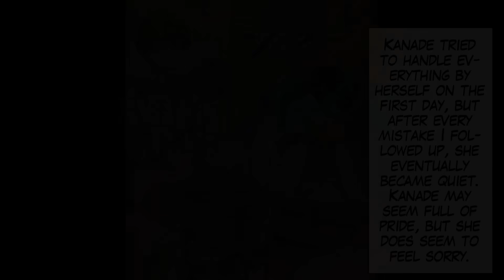Ended Up Living With My Feuding Classmate on Weekends Due to Our Arranged Marriage